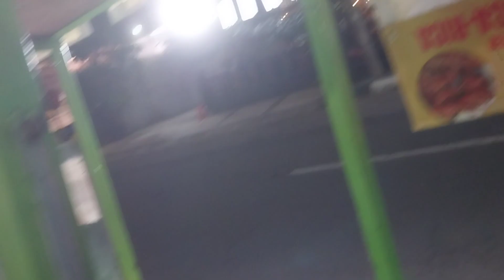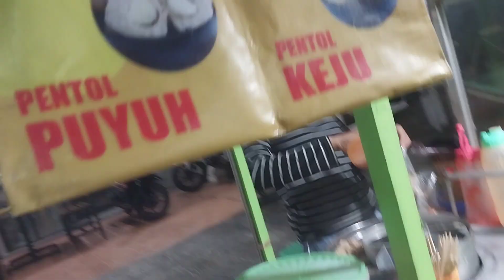Pentol Cak WARIS, Sekitar Masjid Agung Al Akbar Surabaya, 26 Feb 2023